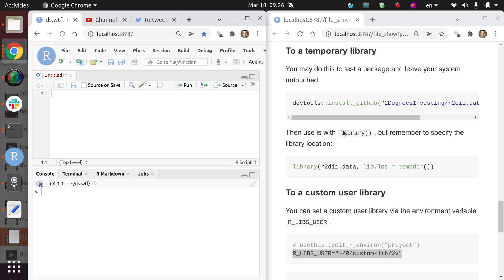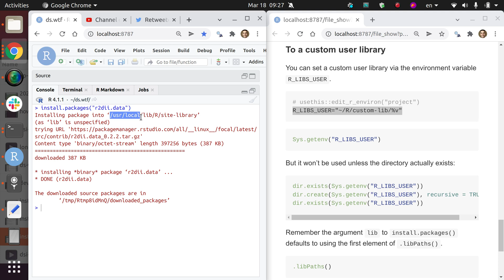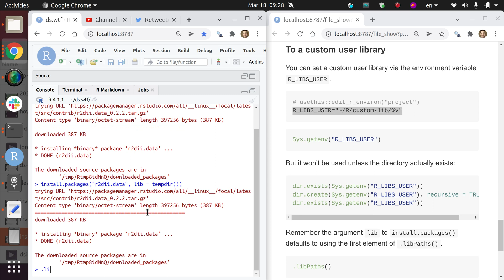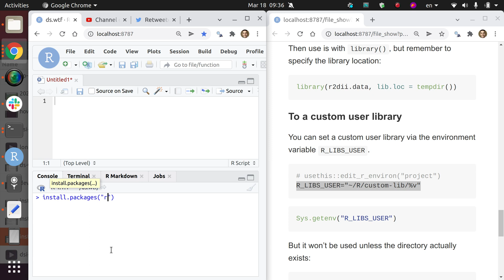Set up a custom user library to install R packages